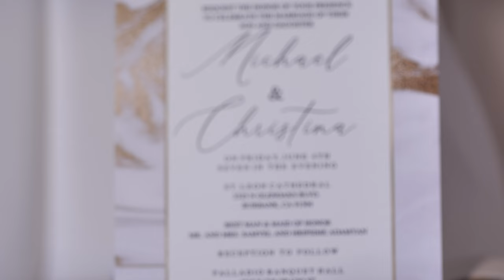Michael + Christina's Wedding 4K UHD at Palladio hall st Leon Church and Museum of History